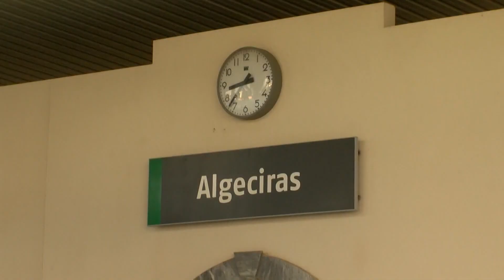El alcalde vuelve a denunciar retrasos en el tren Algeciras-Madrid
Una vez más , el  alcalde , José Ignacio Landaluce,  denuncia los retrasos en la conexión ferroviaria con la capital. El retraso que ha sido de una hora , ha provocado indignación entre los usuarios. El alcalde ha explicado que es incomprensible que Renfe haya anunciado que proximamente conectará Madrid con las capitales europeas , mientras se muestra incapaz de solucionar los problemas de la línea de Algeciras